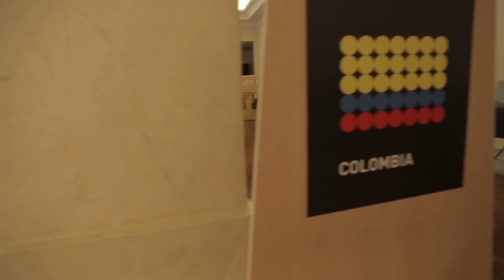Ronda de Negocios en MICSUR, Escénicas y Audiovisual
Compradores y oferentes de bienes y servicios culturales se reunieron en el primer día de rueda de negocios del Mercado de Industrias Culturales del Sur en el que participan 10 países de la región. Intercambio de experiencias, proyección de nuevos negocios y posibles colaboraciones fueron algunos de los resultados del día.